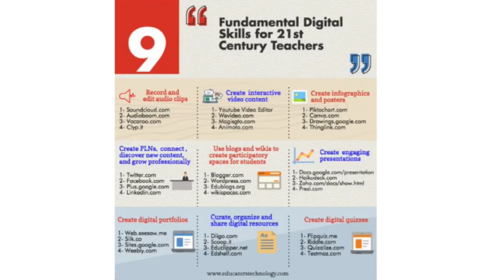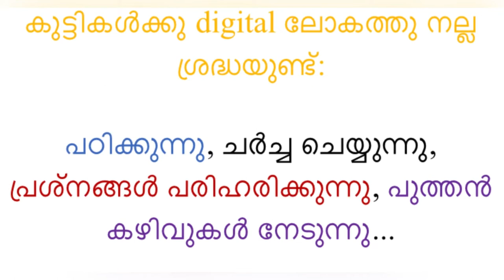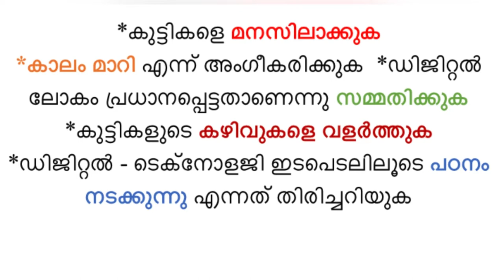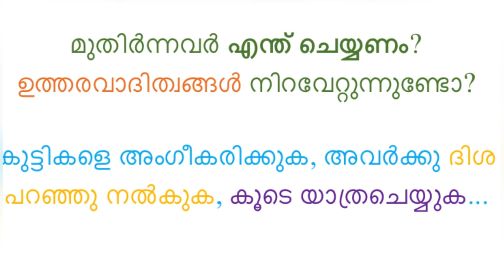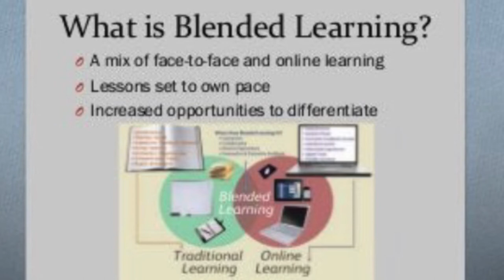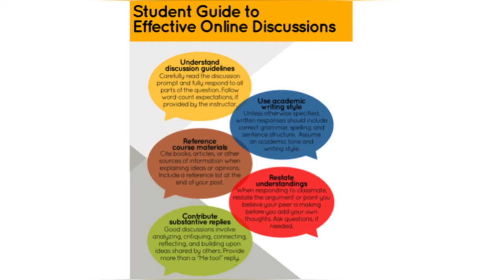Online Offline വിദ്യാഭ്യാസം: പ്രായോഗിക വഴികൾ Blended learning & parents Virtual learning addiction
കുട്ടികളുടെ ഓൺലൈൻ കഴിവുകൾ  online and offline - addictions, Role of parents. What should be the best: Online or offline? Blended learning... What are the steps forward? Virtual learning skills...